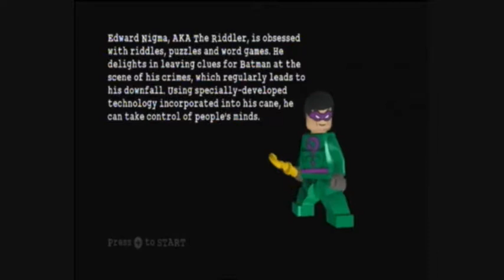Let's play Lego Batman part 6- Batman sunglasses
Tidy